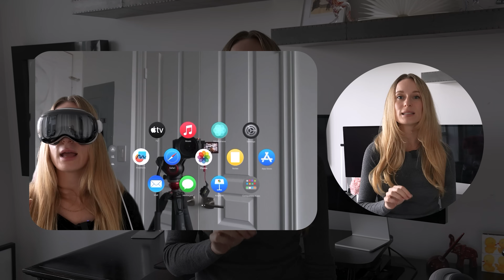The Top 5 Technologies to learn in 2025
What if everything you know about technology becomes outdated by 2025? Not just outdated - completely transformed.

Every decade transforms technology. 1985 brought personal computers. 1995 gave us the internet. 2005 saw flip phones everywhere. 2015 made smartphones essential. But 2025? We're facing something unprecedented - five massive technological shifts converging at once.

In this deep dive, we'll explore how BMW's factory AI is saving millions by thinking like a human mechanic, why Moderna's quantum computers are revolutionizing drug discovery, and how IKEA's virtual home platform is reimagining shopping. From multimodal AI that understands like we do, to quantum computers solving impossible problems, to spatial computing changing how we see digital worlds - these aren't just trends. They're the foundation of how we'll work, live, and create in the coming years.

Whether you're a developer, business leader, or just curious about the future, this guide will show you exactly what you need to learn to be ready for what's next.

What are the TOP Tech trends for 2025? | This is the BEST degree to get?